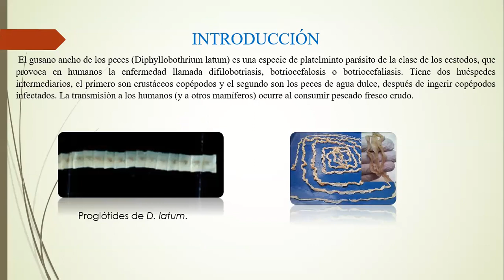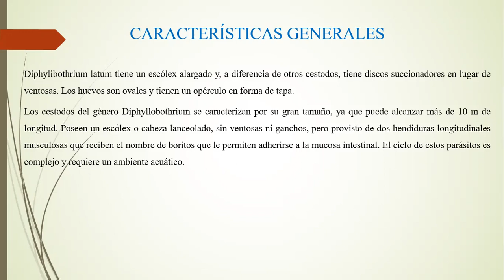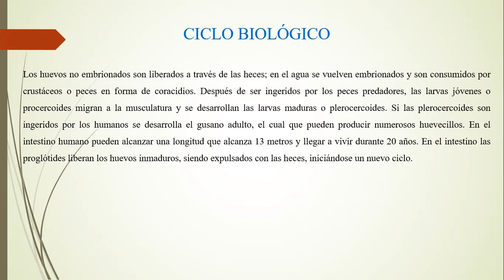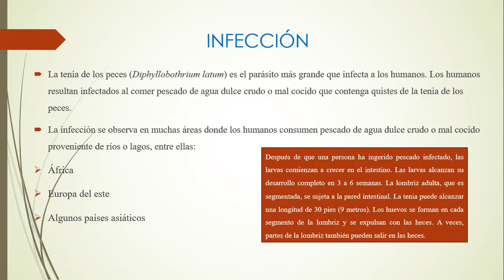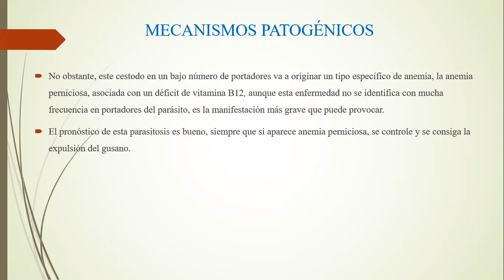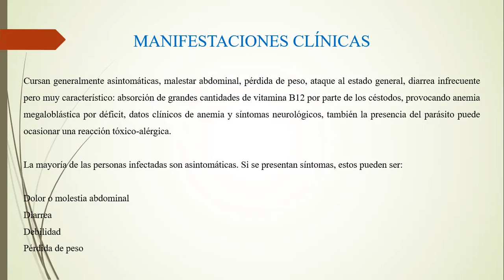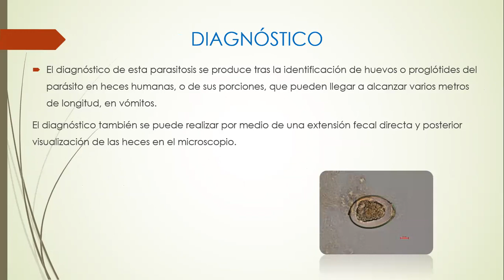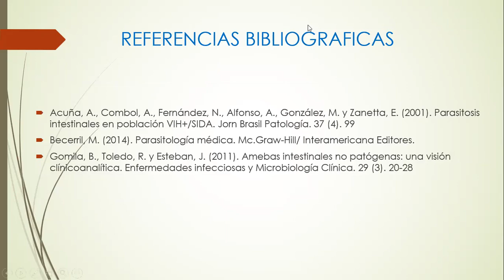Tema de Diphylobotrium latum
Exposición para la clase de Parasitología del tema de "Infección por Diphylobotrium latum".

1. Introducción
2. Características generales del parásito
3. Ciclo biológico
4. Mecanismos patogénicos
5. Manifestaciones clínicas
6. Epidemiología
7. Diagnóstico
8. Tratamiento